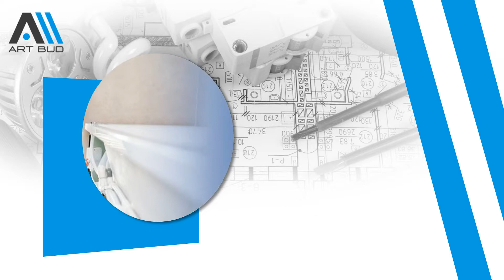Pogotowie hydrauliczne Bydgoszcz Art Bud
PogotowieHydrauliczne Art Bud oferuje Państwu takie usługi, jak płukanie instalacji wodnej, odpowietrzanie podłogówki, montaż grzejników, naprawa instalacji hydraulicznej czy montaż instalacji wod-kan. Jako pogotowie gazowe montujemy oraz naprawiamy instalacje gazowe. Wykonujemy przyłącza, usuwamy awarie, montujemy piecyki gazowe oraz gazomierze. Zajmujemy się także świadczeniem usług elektrycznych. Prowadzimy też hurtownię instalacyjną. Oferujemy bogaty wybór części sanitarnych oraz elementów instalacji gazowych i sanitarnych. Zapraszamy do kontaktu.